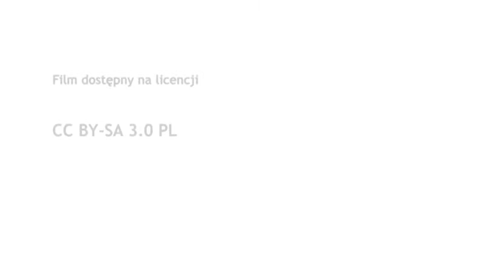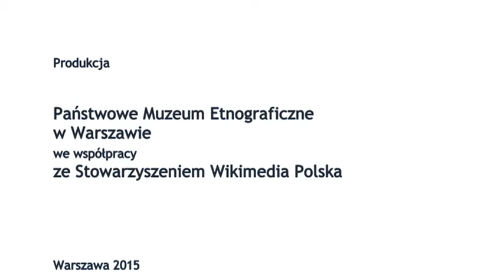Pielgrzymka. Nowa Wieś Reszelska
W Nowej Wsi Reszelskiej corocznie odbywają się pielgrzymki do niewielkiej kapliczki, co niezwykłe, bo zwykle pielgrzymi wędrują do dużych miejsc kultu.
Film zrealizowany w ramach projektu Rok Obrzędowy z Wikipedią.

PME 2015, realizacja: Mariusz Raniszewski, Aleksander Robotycki, Amudena Rutkowska